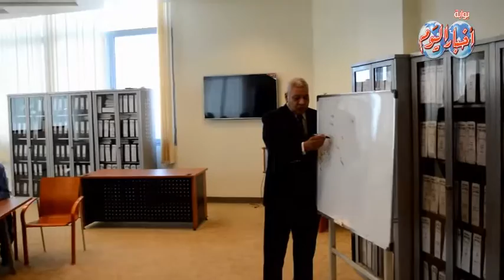وفد إفريقي يزور مطار القاهرة الدولي في جولة تدريبية ببرج المراقبة